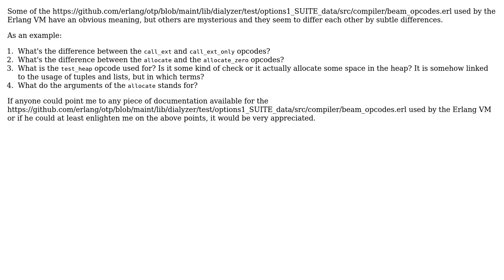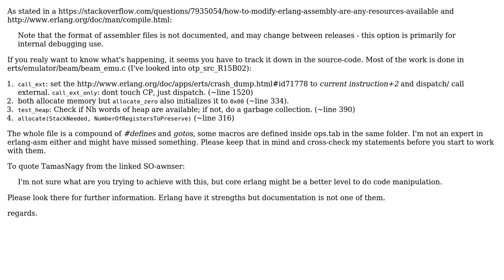Erlang Opcodes and their meaning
With thanks & praise to God, and with thanks to the many people who have made this project possible! | Content (except music & images) licensed under CC BY-SA | Music | Images & others | With thanks to user Roberto Aloi user Peter Schneider and the Stack Exchange Network Trademarks are property of their respective owners. You are responsible for your own actions.